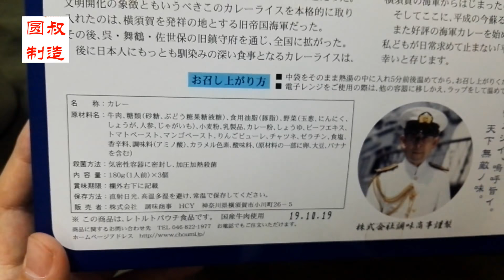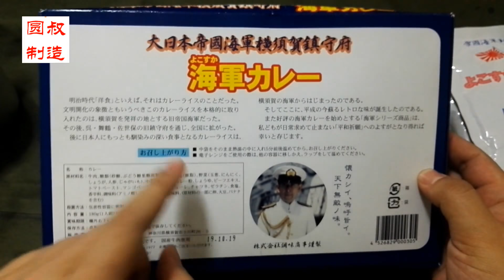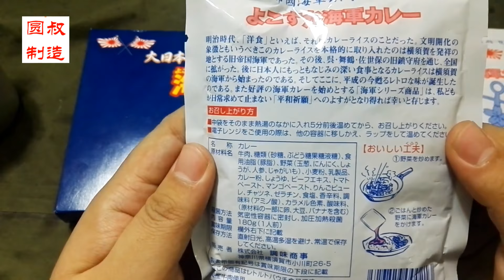【原创】军粮试吃：日本奇葩帝国海军咖喱 现代仿制版 从日本400元代购回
网友试吃军粮：日本奇葩帝国海军咖喱 现代仿制版 从日本400元代购回
【圆叔制造】原创系列 未经许可 不得转载